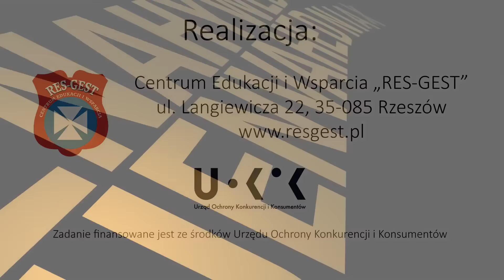Wyprzedaże - prawa konsumentów (Tłumaczenie na Język Migowy - PJM)